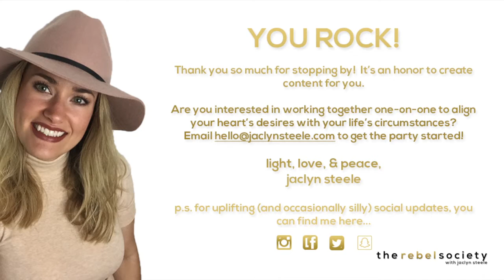How to Steal Time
When you’re busy like so many of us are, time seems to move at warp speed… so how do you slow down enough to show up for your life?

My answer:  You steal time.

How do you steal time?  By watching this video!

Want more inspirational and motivational content? Visit the-rebel-society.com.

Want to experience some new music? Visit jaclynsteele.com.

Light, Love, & Peace,
Jaclyn Steele